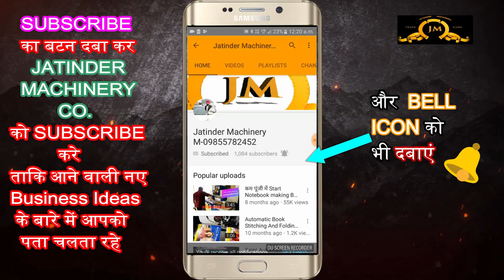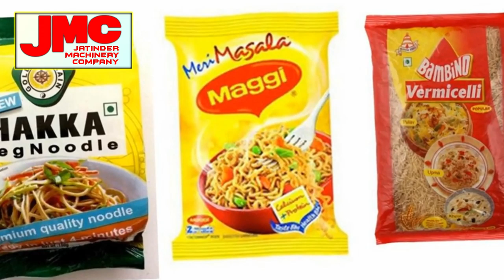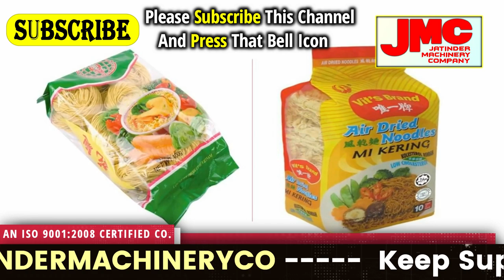बिना बिजली के ये Machine रोजाना 5 हज़ार कमा कर देगी,New Business ideas,Small Business,Startup ideas